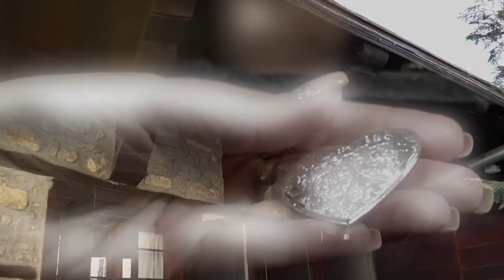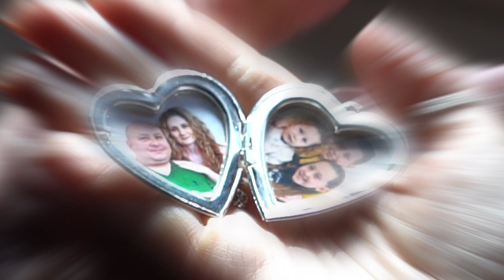Dalya Gulay - Grande Amore (Cover Il Volo)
Dalya Gulay is 8 years old from the town of Veliko Tarnovo, Bulgaria. She is a professional performer of pop and jazz singing at the "New voices" Music School in Targovishte under the guidance of vocal teacher - Desislava Stankova. Enjoy this amazing cover!!!

VIDEO CREDITS:
Director: Desislava Stankova
Staring:
Music school “New voices” Targovishte, Bulgaria
Cast and Locations: Bulgaria, Veliko Tarnovo
Architecture and Museum Reserve Tsarevets
The Monument of Asenevci
The Varosha quarter
Archaeological Museum
Boris Denev State Art Gallery
Sarafkina's House Museum
GRANDE AMORE
Chiudo gli occhi e penso a lei
Il profumo dolce della pelle sua
È una voce dentro che mi sta portando dove nasce il sole
Sole sono le parole
Ma se vanno scritte tutto può cambiare
Senza più timore te lo voglio urlare questo grande amore
Amore, solo amore è quello che sento
Dimmi perché quando penso, penso solo a te
Dimmi perché quando vedo, vedo solo te
Dimmi perché quando credo, credo solo in te grande amore
Dimmi che mai
Che non mi lascerai mai
Dimmi chi sei
Respiro dei giorni miei d'amore
Dimmi che sai
Che solo me sceglierai
Ora lo sai
Tu sei il mio unico grande amore
Passeranno primavere
Giorni freddi e stupidi da ricordare
Maledette notti perse a non dormire altre a far l'amore
Amore, sei il mio amore per sempre, per me
Dimmi perché quando amo, amo solo te
Dimmi perché quando vivo, vivo solo in te grande amore
Dimmi che mai
Dimmi chi sei
Dimmi che sai
Che non mi sbaglierei mai
Dimmi che sei
Che sei il mio unico grande amore